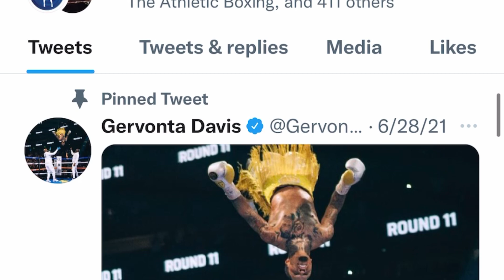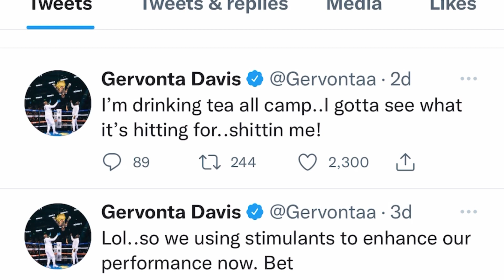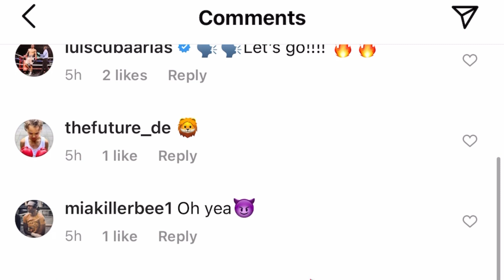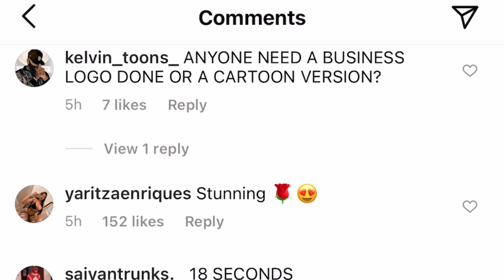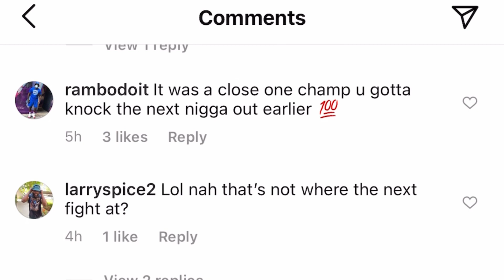Gervonta Davis #3 boxer after canelo and Joshua as most marketable